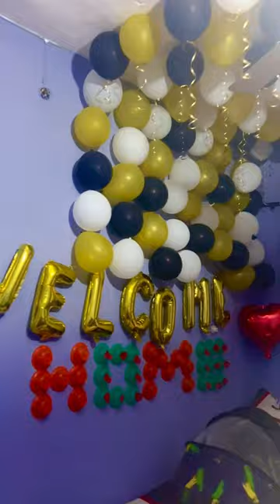Thank God for another addition .welcome home my babies